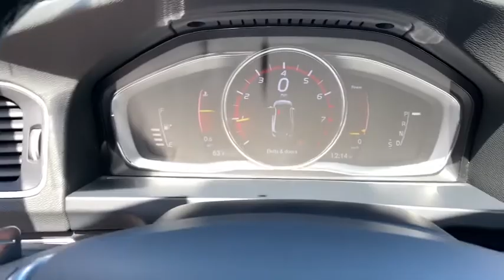2018 Volvo S60 Haverhill MA, Lawrence MA, Methuen MA, Salem NH, Andover, MA 15398V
Onyx Black Metallic U 2018 Volvo S60 available in Haverhill, Massachusetts at Jaffarian Automotive Group. Servicing the Lawrence MA, Methuen MA, Salem NH, Andover, MA area.

Not only is this a real numbered 2018 Polestar, we aquired it from the Volvo Company Car Sale. This was a factory employee vehicle in Rockleigh, NJ. brbrCertified. Volvo Certified Pre-Owned Details:brbr * Vehicle History Report with Buyback Guarantee. Includes Trip Interruption Reimbursementbr * Vehicle Historybr * Roadside Assistancebr * Limited Warranty: 60 Month/Unlimited Mile (whichever comes first) from original in-service datebr * Transferable Warrantybr * Warranty Deductible: $0br * 170+ Point Inspectionbrbr20/27 City/Highway MPGbrbrVOLVO CERTIFIED, INCLUDES FACTORY WARRANTY, CARFAX 1-OWNER, Brand New Tires, Wheels: 20 Polestar Diamond Cut Gloss Black Alloy.brbrbrThis vehicle has been Value Priced, below our competition, using Live Market Pricing Technology, saving you both Time and Money! You'll never pay too much at JAFFARIAN! The Most Car for the Least Amount of Money! COME SEE US TODAY AT 600 RIVER STREET IN HAVERHILL OR VISIT US ON THE WEB